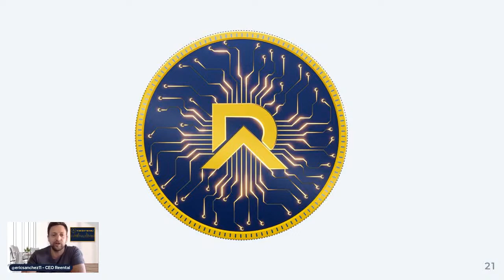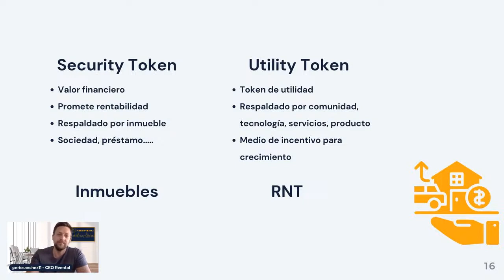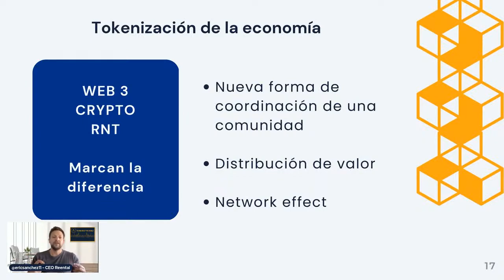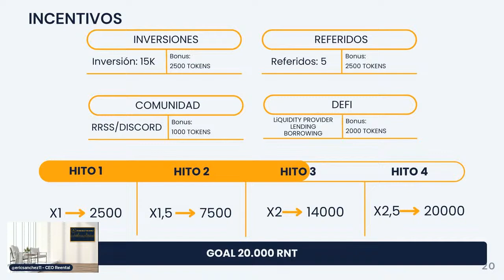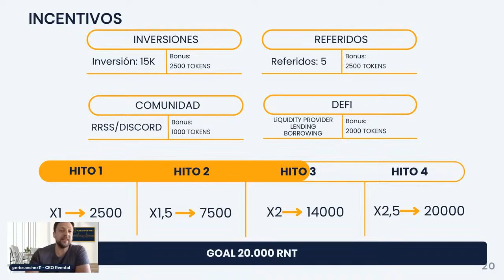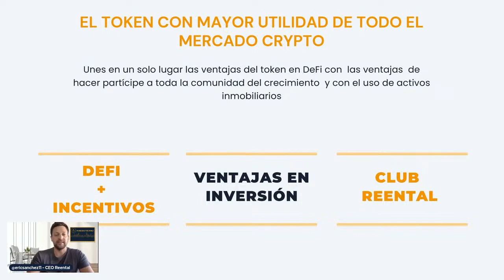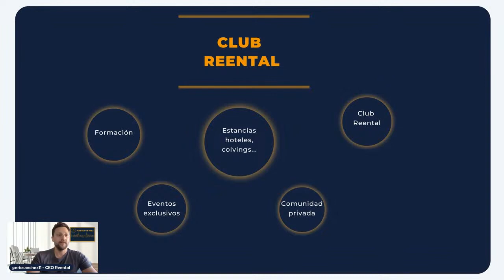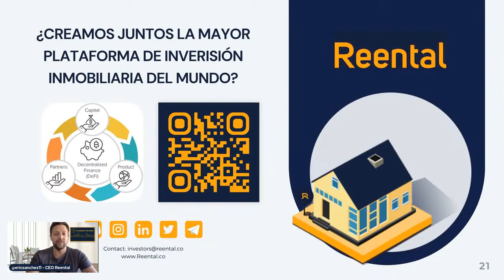RNT el social token de Reental como arma de crecimiento exponencial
Reental ha diseñado un ecosistema donde los stakeholders generan valor y reciben recompensas usando el utility token RNT. 👇 👇 👇

Nuestro utility token se convierte en el eje principal de Reental, captando parte del valor generado por la empresa, por su producto y su comunidad e incentivando a los Reentels más activos.

📍 Únete a RNT Token en Telegram y sé parte de la nueva forma de interacción empresa-usuarios